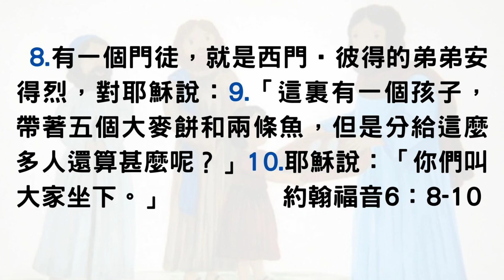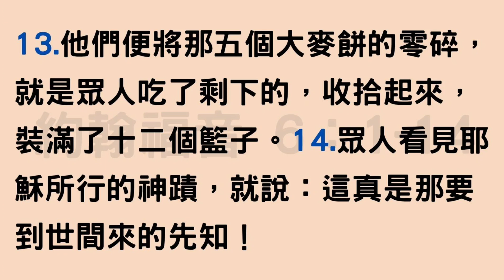【耶老閒】交出五餅二魚個細路 真係咁甘心樂意？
1. 這事以後，耶穌渡過加利利海，就是提比哩亞海。
2. 有許多人因為看見他在病人身上所行的神蹟，就跟隨他。
3. 耶穌上了山，和門徒一同坐在那裡。
4. 那時猶太人的逾越節近了。
5. 耶穌舉目看見許多人來，就對腓力說：我們從那裡買餅叫這些人吃呢﹖
6. 他說這話是要試驗腓力；他自己原知道要怎樣行。
7. 腓力回答說：就是二十兩銀子的餅，叫他們各人吃一點也是不夠的。
8. 有一個門徒，就是西門彼得的兄弟安得烈，對耶穌說：
9. 在這裡有一個孩童，帶著五個大麥餅、兩條魚，只是分給這許多人還算什麼呢﹖
10. 耶穌說：你們叫眾人坐下。原來那地方的草多，眾人就坐下，數目約有五千。
11. 耶穌拿起餅來，祝謝了，就分給那坐著的人；分魚也是這樣，都隨著他們所要的。
12. 他們吃飽了，耶穌對門徒說：把剩下的零碎收拾起來，免得有糟蹋的。
13. 他們便將那五個大麥餅的零碎，就是眾人吃了剩下的，收拾起來，裝滿了十二個籃子。
14. 眾人看見耶穌所行的神蹟，就說：這真是那要到世間來的先知！